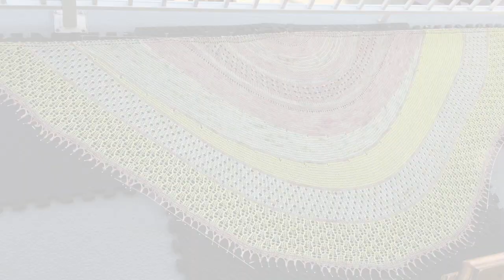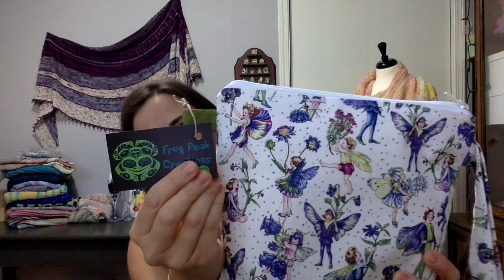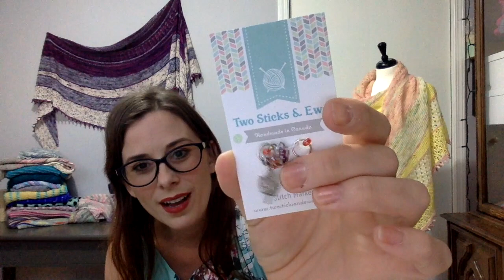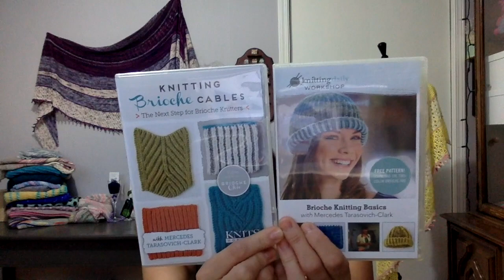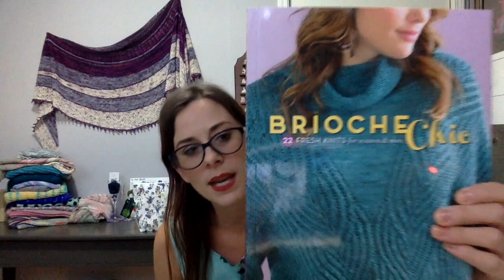Fairy Little - A Knitting Podcast || Episide 53 || Busy Summer; Packed Autumn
In this knitting podcast I talk about some knit alongs, what I am working on, what I have finished and my current life projects.

Thank you for choosing to spend some time with me today.
This is a knitting and crafty life podcast recorded in the Sunny Okanagan Valley in British Columbia Canada.

Podcast Links

You can choose to support the podcast on a monthly basis and have access to an extra podcast a month for Patreons only, a chance to win a skein of Canadian yarn EVERY month and discounted pricing on new patterns by Marsha Ibuki.